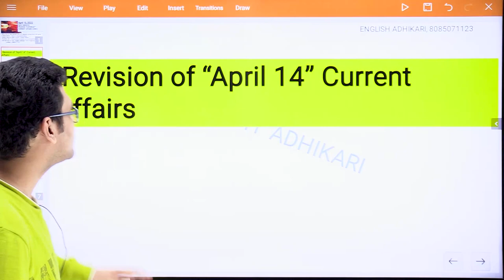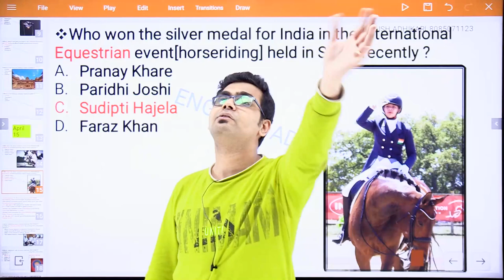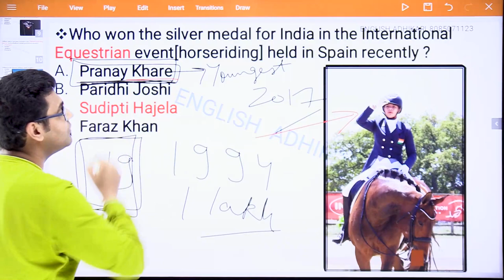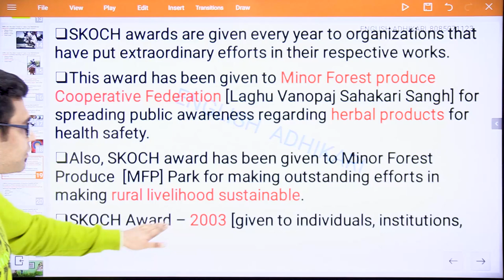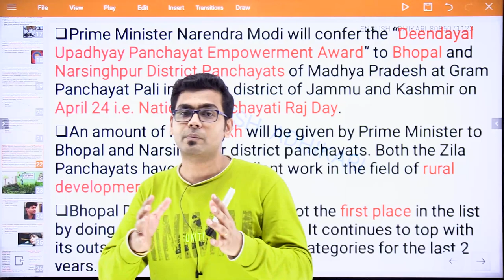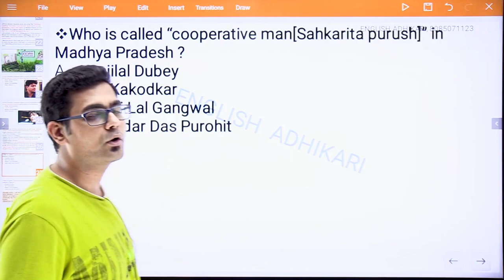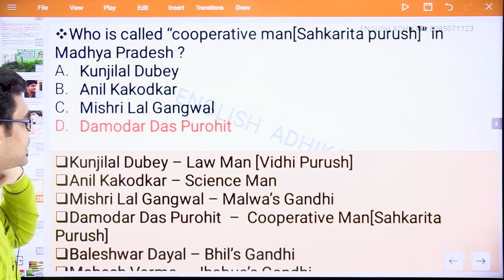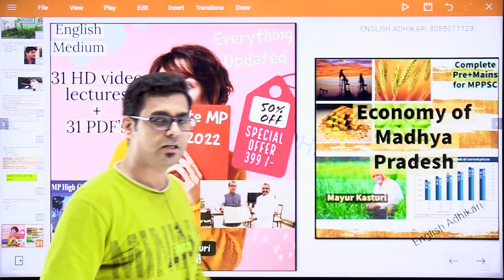15 April 2022 Madhya Pradesh Current Affairs | English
For PDF of this class, join our telegram channel from this link-

Recorded Courses[only English Medium] available  -
Complete Unit -1 MPPSC Prelims [includes MP History]
Complete MP Economy [Pre+Mains]
Complete MP Polity [Pre+Mains]
Indian Polity [Pre+Mains]